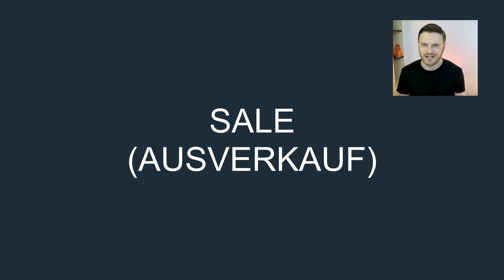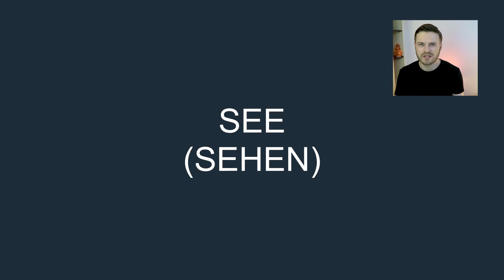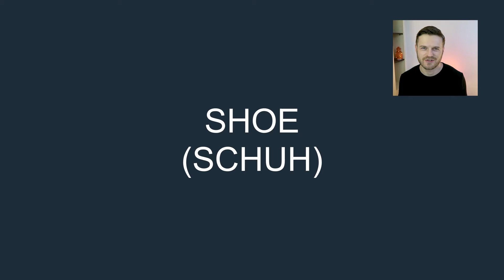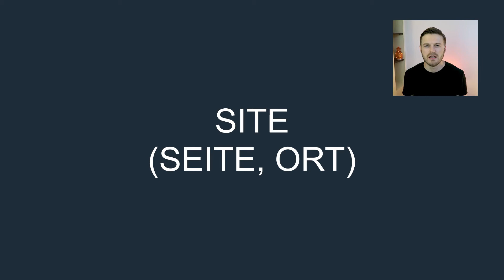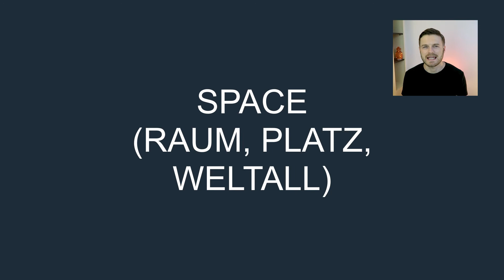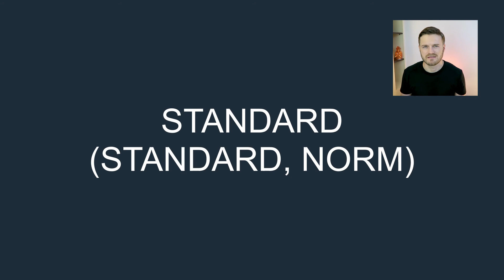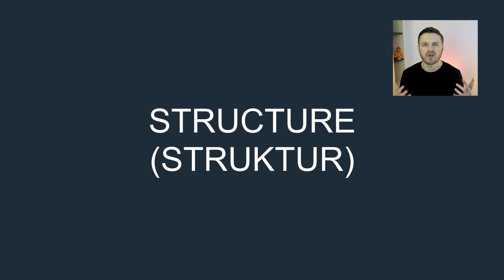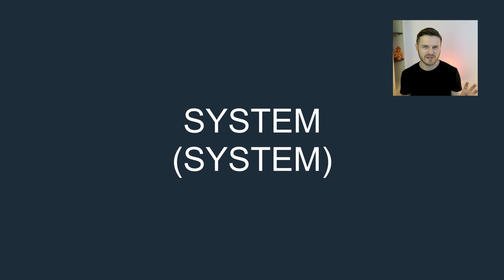121 Häufige Englische Vokabeln die du wissen musst! Englisch für Anfänger! Online Englischkurs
In diesem Video zeige ich häufige englische Vokabeln, die mit dem Buchstaben „S“ anfangen. Ich zeige die richtige Aussprache und ich zeige wie man sich einige dieser Wörter leicht merken kann.

Timestamps:

00:00 safe
00:31 sale
00:46 same
00:57 Saturday
01:07 save
01:21 say
01:42 scheme
01:57 school
02:18 science
02:42 score
03:03 Scotland
03:18 Seat
03:35 second
03:50 secretary
04:00 section
04:22 secure
04:38 see
05:02 seem
05:15 self
05:25 sell
05:42 send
05:57 sense
06:10 separate
06:18 serious
06:34 serve
06:45 service
06:56 set
07:09 settle
07:16 seven
07:26 sex
07:45 shall
08:00 share
08:16 she
08:33 sheet
08:45 shoe
08:53 shoot
09:08 shop
09:23 short
09:30 should
09:48 show
10:10 shut
10:21 sick
10:34 side
10:44 sign
11:02 similar
11:17 simple
11:32 since
11:40 sing
11:51 single
12:09 Sir
12:22 sister
12:34 sit
12:48 site
13:07 situate
13:16 six
13:28 size
13:44 sleep
13:54 slight
14:02 slow
14:23 small
14:35 smoke
15:03 so
15:12 social
15:42 society
16:24 some
16:38 son
16:55 soon
17:08 sorry
17:43 sort
18:09 sound
18:21 south
18:37 space
18:53 speak
19:10 special
19:31 specific
19:54 speed
20:16 spell
20:27 spend
20:37 square
20:57 staff
21:15 stage
21:30 stairs
21:40 stand
22:00 standard
22:27 start
22:45 state
22:59 station
23:18 stay
23:30 step
23:42 stick
23:55 still
24:14 stop
24:28 story
24:41 straight
24:55 strategy
25:08 street
25:20 strike
25:35 strong
25:54 structure
26:09 student
26:22 study
26:36 stuff
26:48 stupid
27:01 subject
27:13 succeed
27:31 such
27:50 sudden
28:06 suggest
28:22 suit
28:40 summer
28:54 sun
29:10 Sunday
29:24 supply
29:39 support
29:52 suppose
30:01 sure
30:18 surprise
30:34 switch
30:42 system